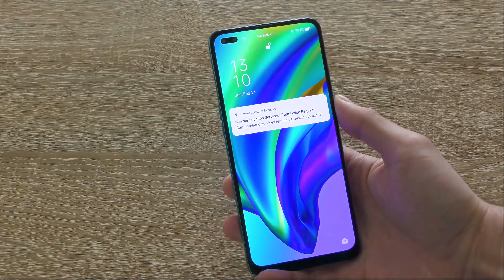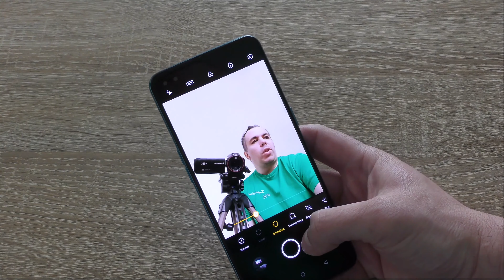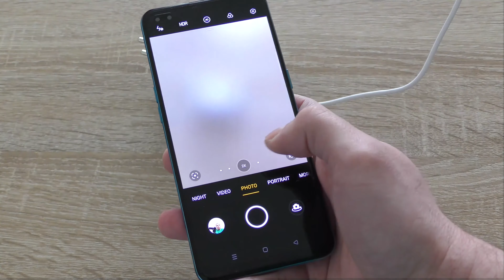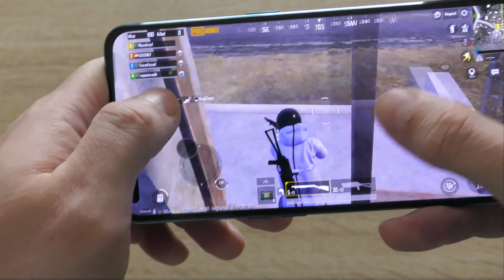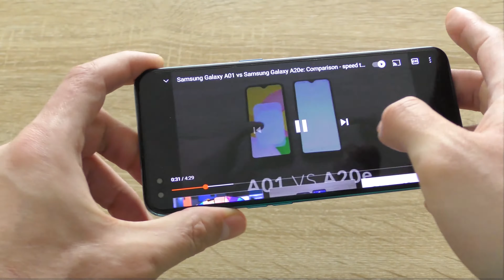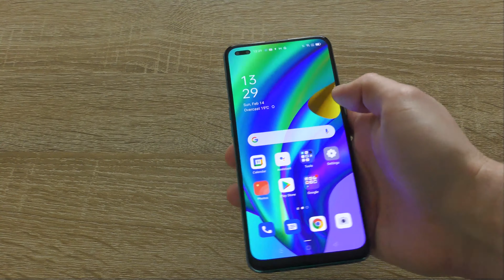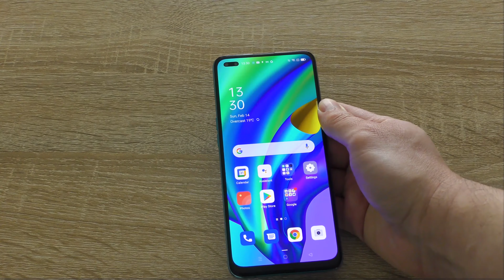OPPO Reno4 Lite: review - smartphone mid-range foarte usor si subtire, cu 8GB RAM si display AMOLED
OPPOReno4Lite​ OPPO​ review - smartphone mid-range foarte usor si subtire, cu 8GB RAM si display AMOLED